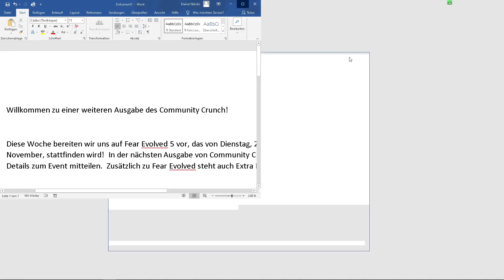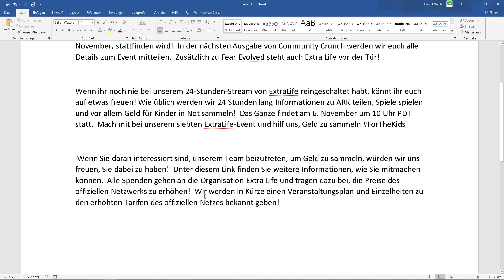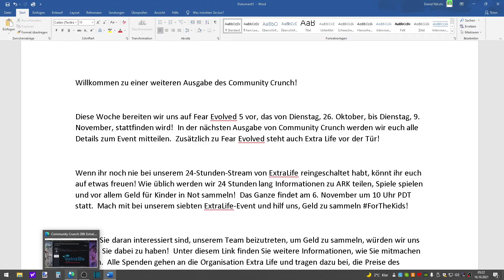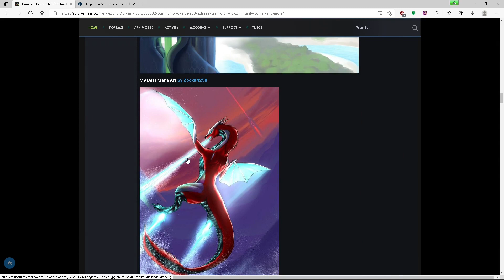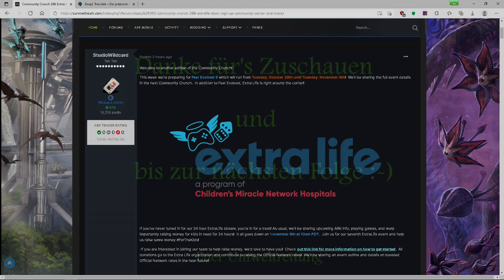🍀 Community Crunch 288🔷Ark Survival Evolved🔷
🔶🔷🔶 Kanalvorstellung 🔶🔷🔶🔷🔶🔷🔶

🔶🔷🔶 Unterstützung 🔶🔷🔶🔷🔶🔷🔶

✔ Liken
✔ Videos komplett anschauen
✔ Video teilen

🔶🔷🔶 Empfohlene Kanäle 🔶🔷🔶🔷🔶🔷🔶